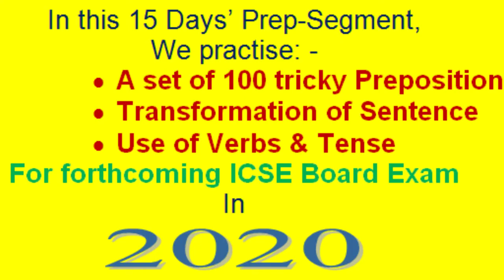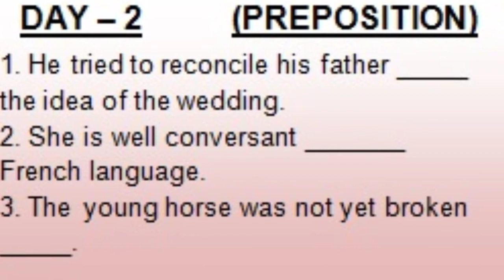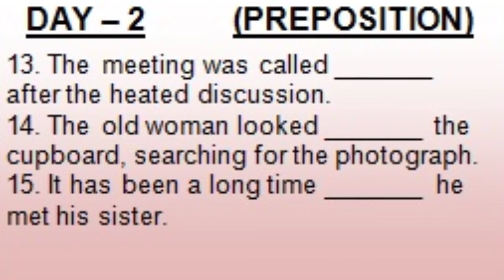ENGLISH GRAMMAR PREPARATION for ICSE 2020 !! DAY 2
This video is for the students who are appearing for their ICSE Board exam in 2020...

This video is based on English Grammar as per ICSE Syllabus.

Here we give below nearly 15 tricky Preposition for better practice...

The answers are also given at the end of the video.